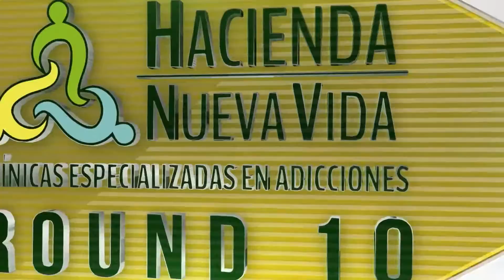Boxeo: La mejor pelea del boxeo Mexicano Noviembre 2022 Bandido Vargas Vs Guillermo Ávila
El ex campeón mundial Francisco el Bandido Vargas se enfrenta a Guillermo Ávila en un intento por mantenerse en el panorama boxístico. Vargas que viene de dos derrotas en funciones internacionales Vs Isaac Pitbull y Jose Valenzuela tendra que enfrentar nuevamente a la derrota en una gran pelea contra un Guillermo Ávila que no le regaló nada al gran Bandido.